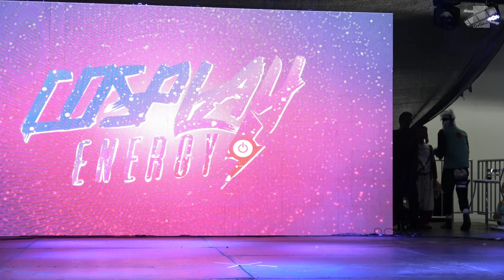Ressaca Friends 2018 - Desfile Cosplay (sábado)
Desfile cosplay no sábado do Ressaca Friends 2018.